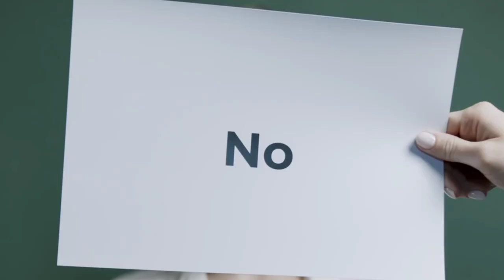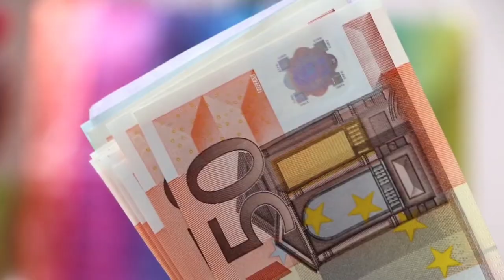A Guy Who Sold His Kidney For Iphone |Wang Shangkun |Tamil |Gokul Shakur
▶ This video comprises True story about a
     Teen guy - Wang Shangkun

▶ On how his Iphone desie drove him crazy

▶ And changed his Destiny Forever !